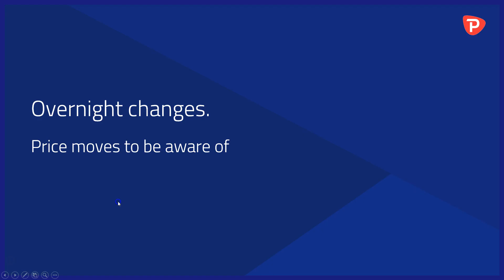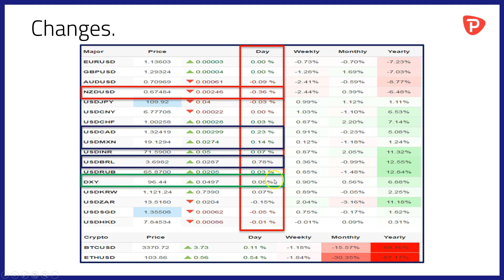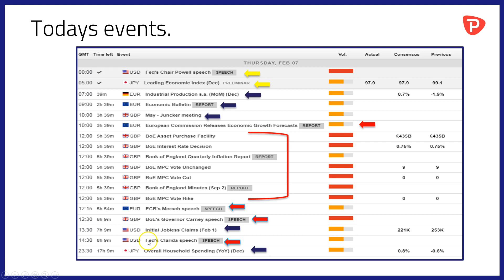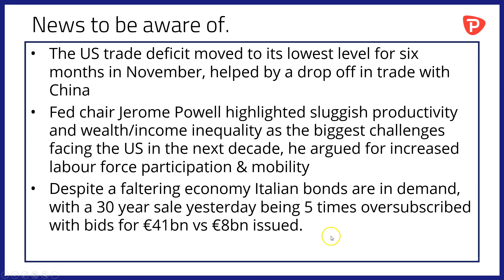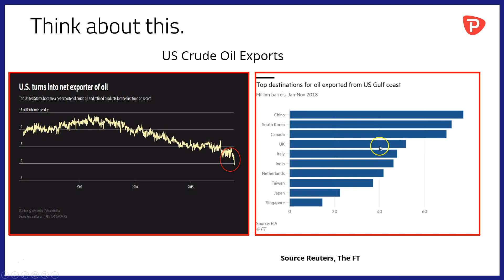US trade deficit narrowed in Nov, Jay Powell on labour mobility, BOE rate meeting on tap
-NZD continues to slide vs USD
-CAD, MXN & BRL also give ground vs the greenback
-Bank of England to meet on interest rates today
-Theresa May to meet with JC Junker
-Italian Bonds are still in demand it seems
-A look at US crude oil exports